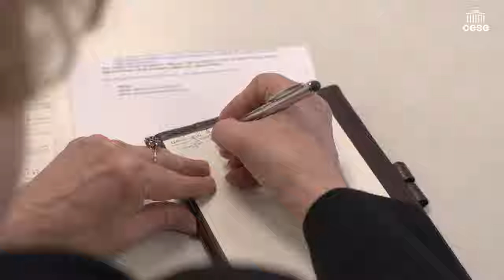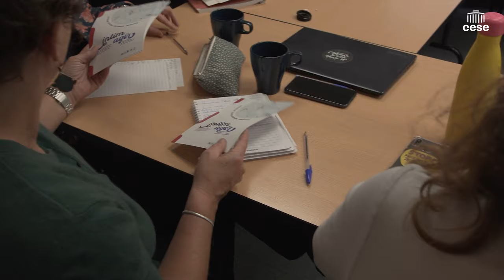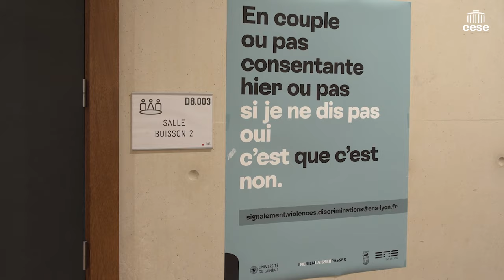Education à la vie affective, relationnelle et sexuelle - Déplacement de la DDFE à Lyon - CESE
La délégation aux droits des femmes et à l'égalité du CESE s'est rendue à Lyon pour ses travaux sur l'éducation à la vie affective, relationnelle et sexuelle (EVARS).
Les membres ont pu échanger avec des associations, des élus et élues, des éducatrices et des éducateurs… Au cours de deux jours de rencontres, avec plusieurs tables-rondes, de nombreuses questions relatives à l’EVARS ont pu être abordées :
- Quels espaces favoriser pour l’éducation à la vie affective relationnelle et sexuelle (en milieu scolaire, hors du milieu scolaire, par des voies numériques, via le sport ou les loisirs…etc.) ?
- Quelles résistances, difficultés rencontrent-elles ou ils ?

Ce déplacement s’inscrit dans le cadre des travaux menés par le CESE sur l’EVARS qui propose une enquête à laquelle vous pouvez répondre